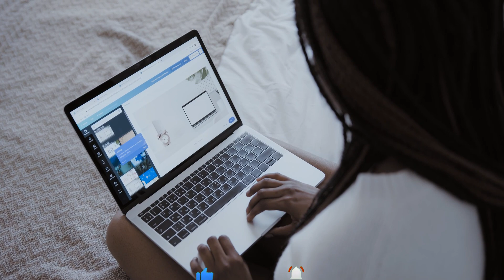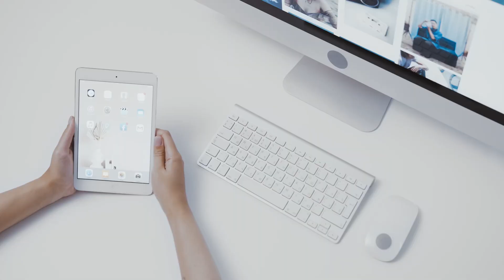Canva nə işə yarayır ?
Canva qrafik dizayn və redaktə üçün onlayn platformadır. Bu sayt istifadəçilərə əvvəlcədən hazırlanmış şablonlar, şəkillər, şriftlər və qrafik elementlər kimi bir sıra funksiyalardan istifadə edərək peşəkar görünüşlü qrafika yaratmağa imkan verir.

Saytdakı dizayn alətləri istifadəçi dostudur və hətta qeyri-dizaynerlər də ondan asanlıqla istifadə edə bilərlər.

Əgər kanalı bəyəndinizsə, kanala abunə olmağı unutmayın.